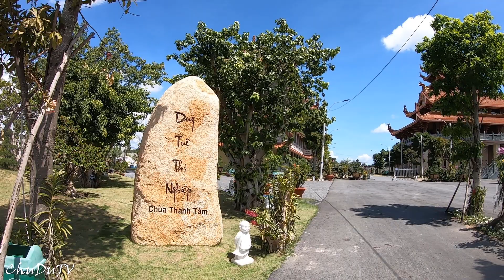Chùa Phật Cô Đơn thay đổi không ngờ | Chùa Thanh Tâm năm 1955 | Bát Bửu Phật Đài năm 1956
Chùa Long Hương chuyên trị bệnh bằng các sản phẩm từ gạo lứt và muối mè